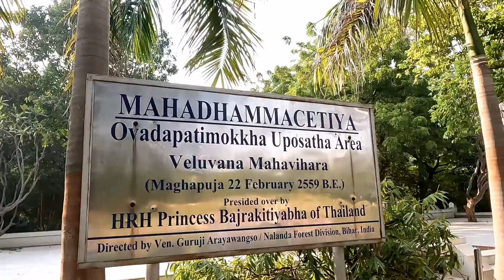🇮🇳แสวงบุญแดนพุทธภูมิ​ พระอาจารย์​สมบัติ​ ติสสวโร​ และศิษย์คณะนางฟ้า​ พุทธคยา​ ประเทศอินเดีย​